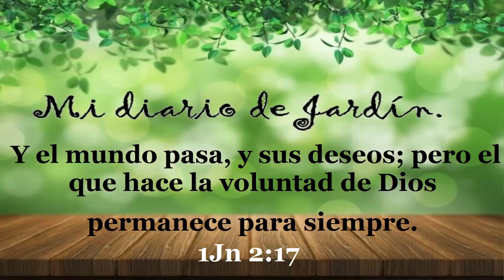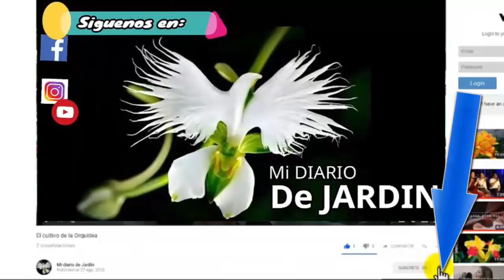La Hortensias, lo que debe de saber - Mi Diario de Jardin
la hortensia es una hermosa planta arbustiva que la queremos comprar por sus hermosas flores, diversos colores y llamativa forma, con sencillos cuidados servirá para llenar de color y belleza nuestro jardín.